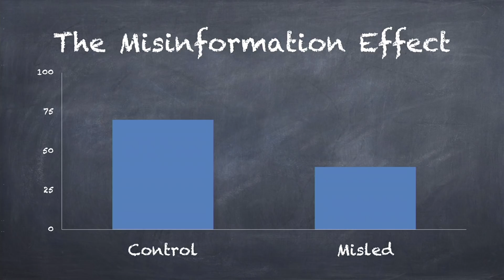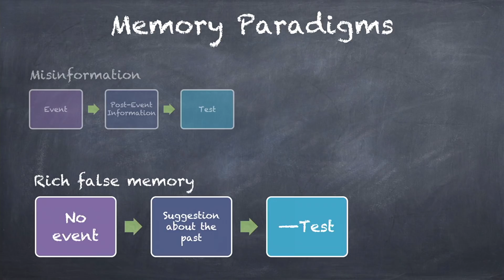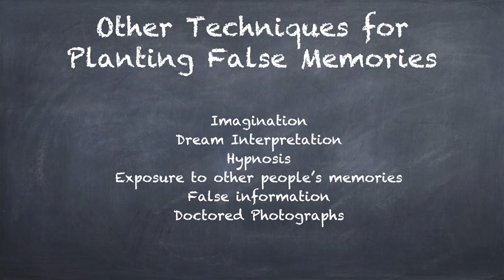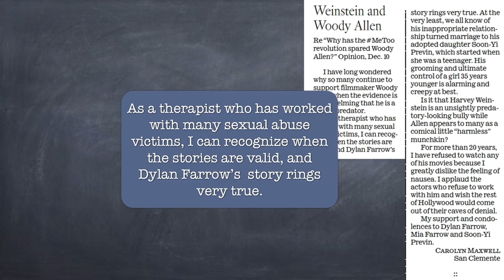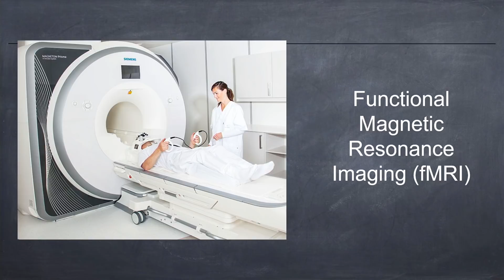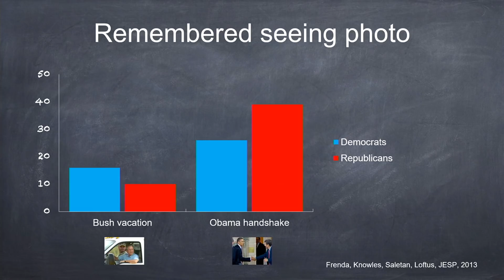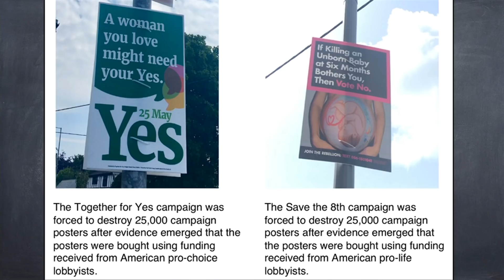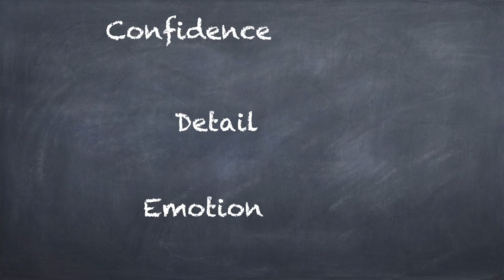The Fiction of Memory | Elizabeth Loftus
For several decades, I have been manufacturing memories in unsuspecting minds. Sometimes this involves changing details of events that someone actually experienced. Other times it involves planting entire memories for events that never happened – “rich false memories.” People can be led to believe that they did things that would have been rather implausible. They can be led to falsely believe that they had experiences that would have been emotional or traumatic had they actually happened. False memories, like true ones, also have consequences for people, affecting later thoughts, intentions, and behaviors. Can we tell true memories from false ones? In several studies, I created false memories in the minds of people and then compared them to true memories…Once planted, the false memories look very much like true memories – in terms of behavioral characteristics, emotionality, and neural signatures. If false memories can be so readily planted in the mind, do we need to think about “regulating” this mind technology? And what do these pseudomemories say about the nature of memory itself?

Elizabeth Loftus is Distinguished Professor at the University of California - Irvine. She holds faculty positions in the Department of Psychology & Social Behavior; the Department of Criminology, Law & Society, and the School of Law She received her Ph.D. in Psychology from Stanford University. Since then, she has published 22 books and over 500 scientific articles. Loftus's research has focused on the malleability of human memory. She has been recognized for her research with seven honorary doctorates and election to numerous prestigious societies, including the National Academy of Sciences. She is past president of the Association for Psychological Science, the Western Psychological Association, and the American Psychology-Law Society. Loftus’s memory research has led to her being called as an expert witness or consultant in hundreds of cases. Some of the more well known cases include the McMartin PreSchool Molestation case, the Hillside Strangler, the Abscam cases, the trial of the officers accused in the Rodney King beating, the Menendez brothers, the Bosnian War trials in the Hague, the Oklahoma Bombing case, and litigation involving Michael Jackson, Martha Stewart, Scooter Libby, Oliver North, Bill Cosby, and the Duke University Lacrosse players.

Join CFI and find out how we are protecting critical thought and science by visiting

This talk took place at the CSICon 2019 in Las Vegas on October 19, 2019